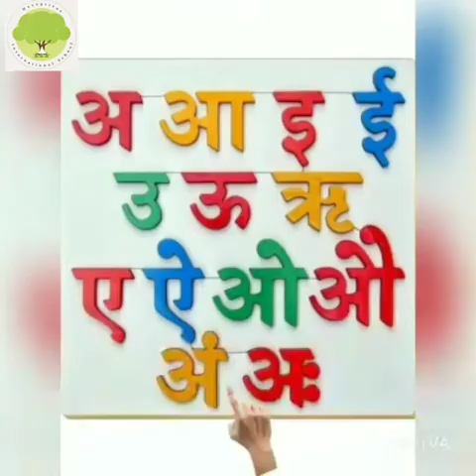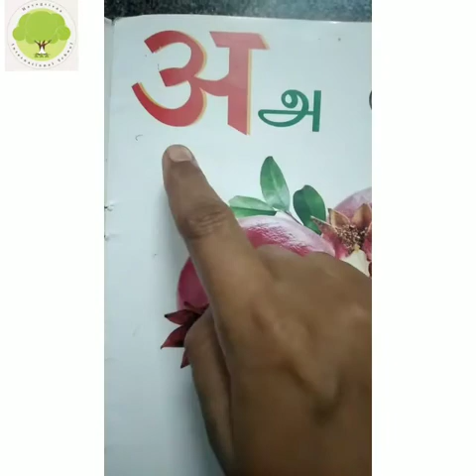KG II HINDI - अ